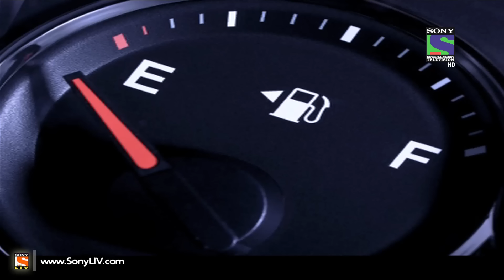Adaalat - KD in Trouble 2 - अदालत - Episode 412 - 12th April 2015